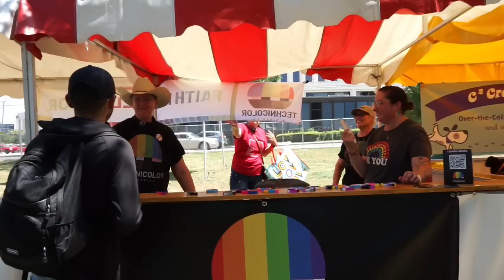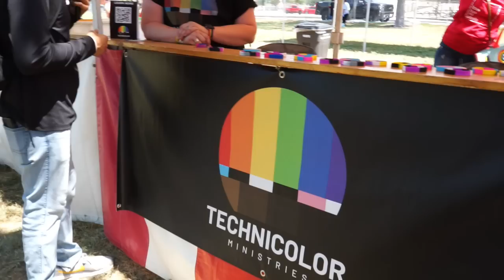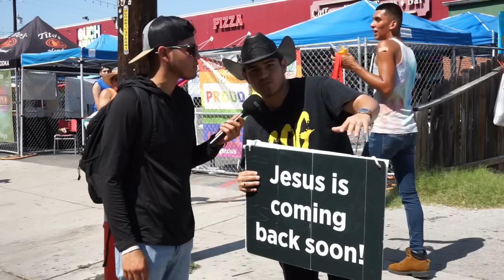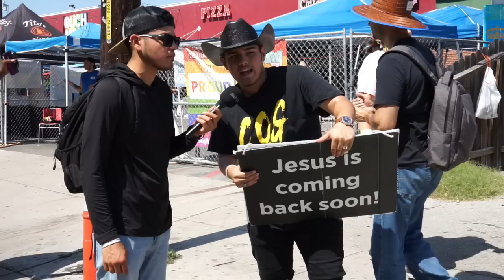PREACHING the GOSPEL at PRIDE San Antonio 2023!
Preaching the Gospel at San Antonio's "Pride Bigger Than Texas 2023" Spreading the love, the grace and mercy of God through the gospel of the Lord Jesus Christ. Our intention is that people would be saved, healed, delivered and that other believers would be encouraged to also evangelize in one way shape or form. God Bless You!